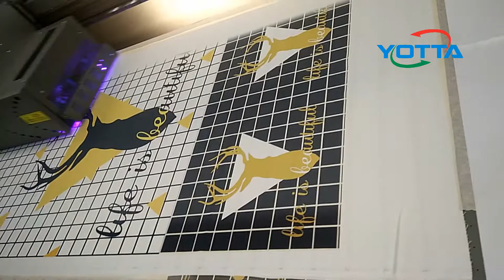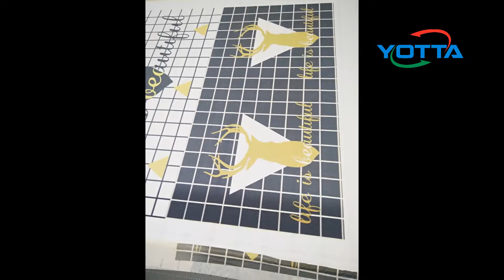printing on fabric with YD F2513R5-40 uv flatbed printer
uv printing machine for fabric, uv led curing, yotta printing machine
glass and wood UV Printing Machine.